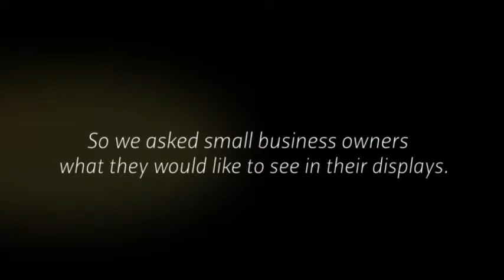How Exhibits Help Grow Your Small Business